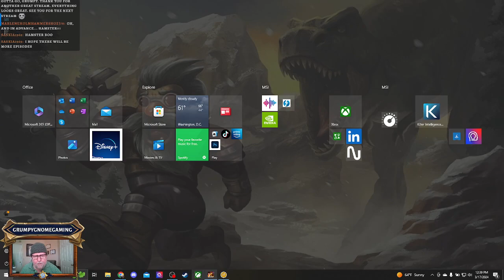BANISHED MEGAMOD 9 - EASTER 2024 CHALLENGE (REBOOT) - THIS TEACHER CANNOT SPELL - EPISODE 4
With your support, GRUMPY GNOME GAMING will be a family-friendly channel for gaming playthroughs, tutorials, and live streaming.

Welcome to my EASTER 2024 Challenge. In this series we will using the Megamod 9 (MM9) mods, and the main themes will be Bed and Breakfast (BB), Pies, and of course, the Easter Celebration in the Park.

The map info for this challenge is as follows:
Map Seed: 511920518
Map Size: Small
Terrain: Verdant Plains
Disasters: Off
Start Condition: Northern Pines - Adam and Eve

If you would like to participate in this challenge with us, simply record your game/series using the rules mentioned above and in my video (map seed, terrain, climate, etc.), then upload it to YouTube with EASTER CHALLENGE 2024 in the title.